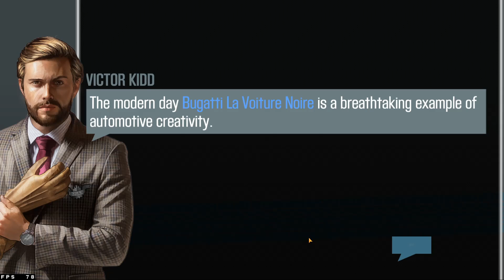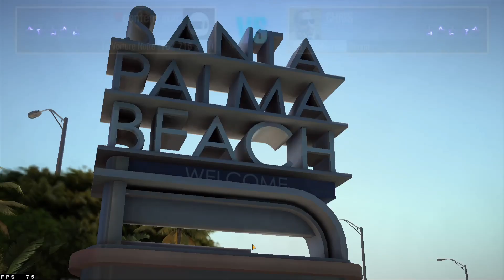CSR Racing 2 | 110 Ans Exclusive: Bugatti La Voiture Noire | 30 Race Ladder Final Time [1080p60]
CSR Racing 2 |  110 Ans Exclusive: Bugatti La Voiture Noire | 30 Race Ladder Final Time